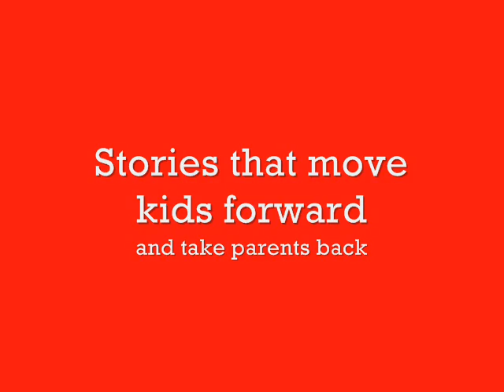Welcome to the World of Mister Lemur